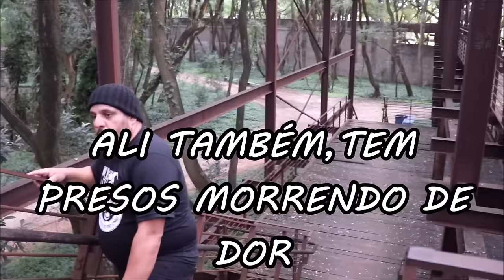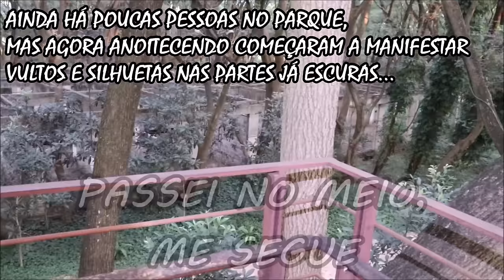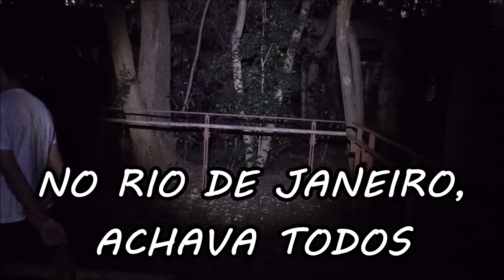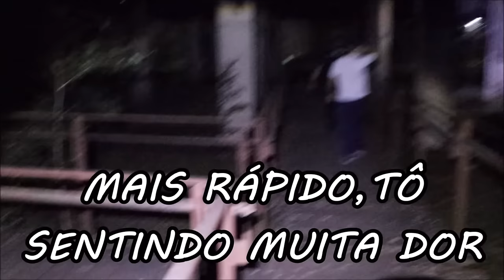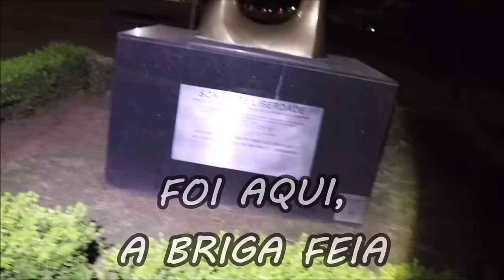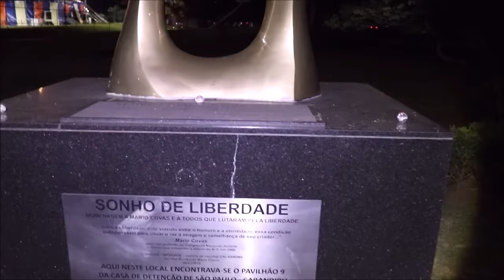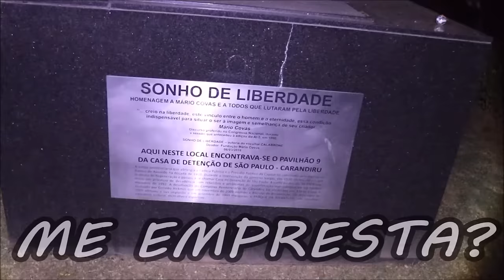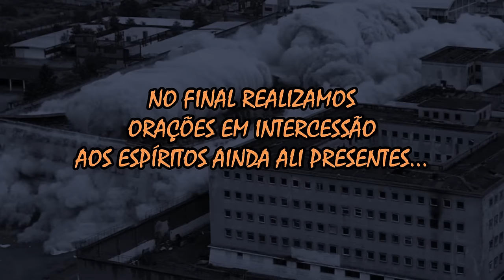INVESTIGANDO O CARANDIRU - FLAGRAMOS O ESPÍRITO NA CÂMERA | NA COMUNICAÇÃO ERAM LAMENTOS E RANCOR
A Kbc foi investigar o famoso Parque Da Juventude, local onde era a Casa De Detenção de São Paulo, o famoso CARANDIRU, junto dos nossos parceiros do Canal Aparição Paranormal, vamos mostrar evidências comprovando que espíritos ainda vagam por todo o parque.

Canal KBC
Cx.Postal: 180
Guaratinguetá-Sp
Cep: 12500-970